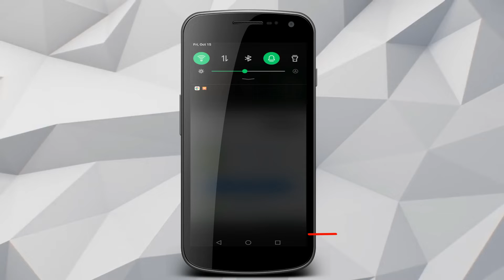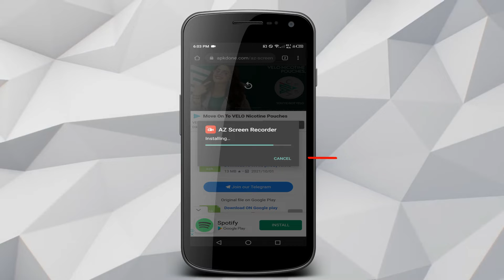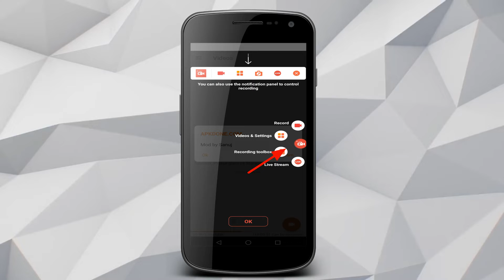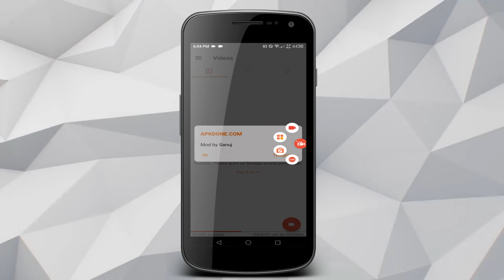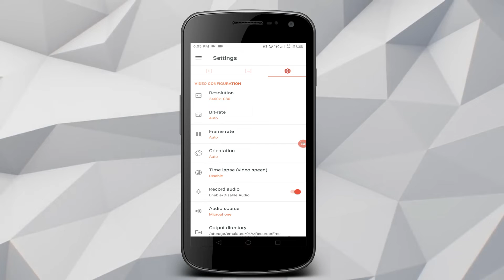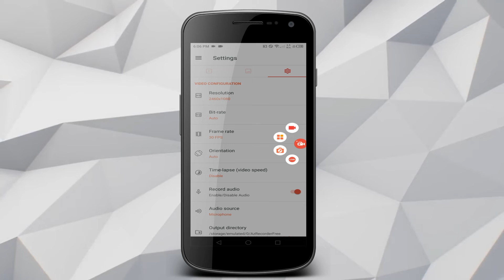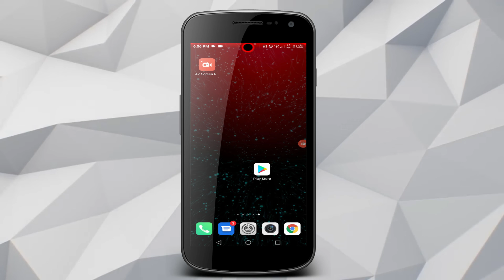How to Record your Android Screen | Best Free Android Screen Recorder | No Root :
?? If you are the developer or the owner of the software and want me to delete the video on my channel please email me ASAP, I will respond within 24 hours or less. There is never a need to strike a video down when you can get it removed within the same day and keep the channel and yourself happy Email